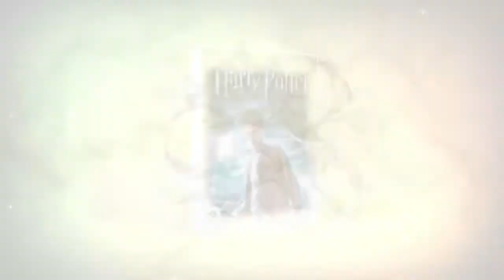Harry Potter and the Half-Blood Prince Video Game Trailer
European video game trailer of upcoming Harry Potter Game